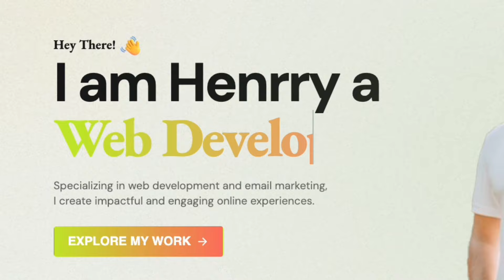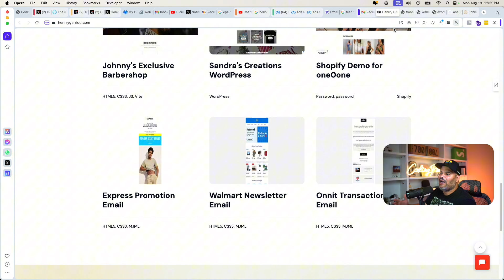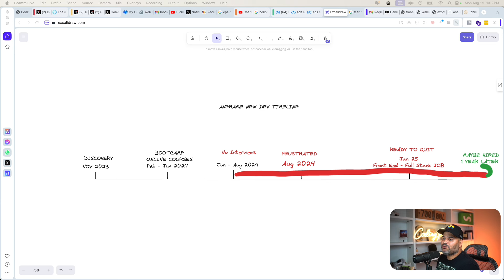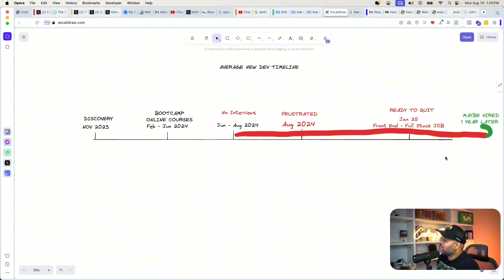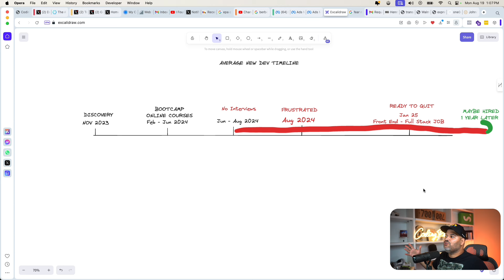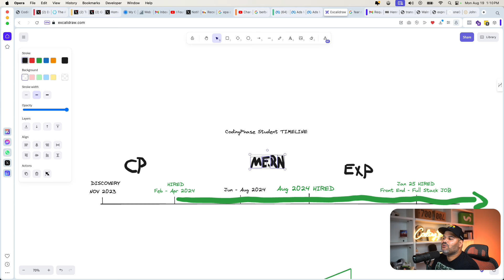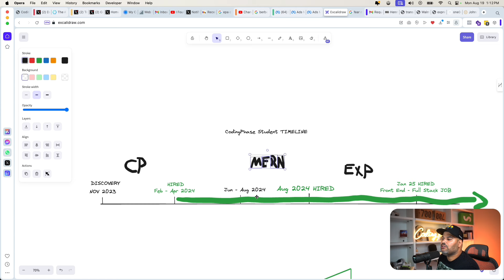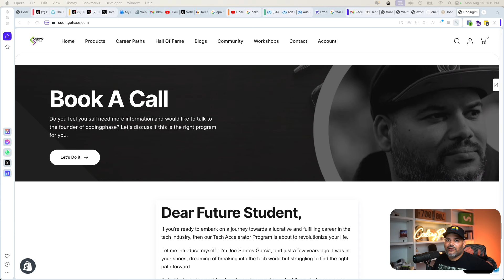Frustrated Trying To Get Your First Developer Job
Struggling to break into the tech industry despite mastering the MERN stack? You're not alone. Many developers dive deep into complex skills, only to face the harsh reality that without professional experience, landing interviews or job offers feels impossible. In this video, we’ll discuss the frustrations of building your knowledge without seeing results, and how you can overcome these hurdles to finally kickstart your tech career. Don’t let your hard work go unnoticed—let’s turn your skills into opportunities!